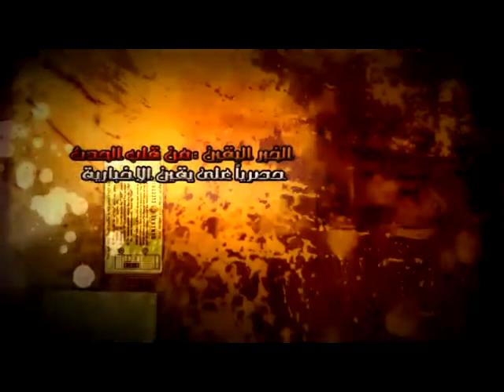مؤتمر المصري .المركز القومي للشباب الجزء السادس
مؤتمر المصري .المركز القومي للشباب الجزء السادس. شبكة يقين